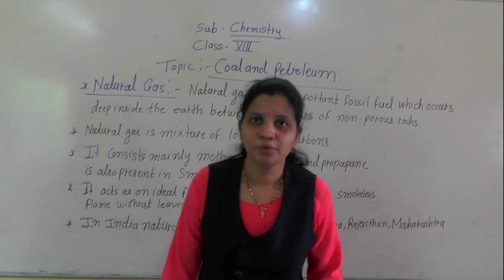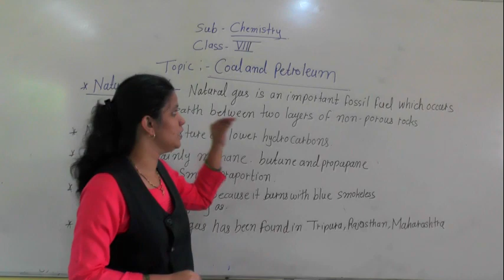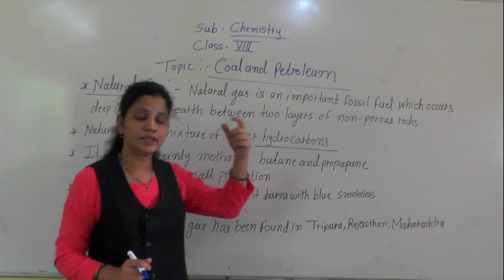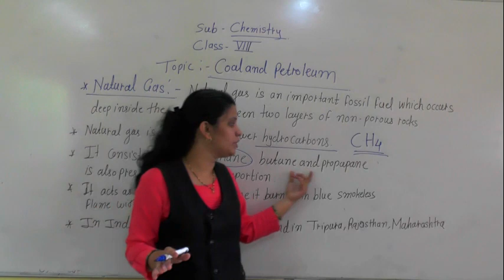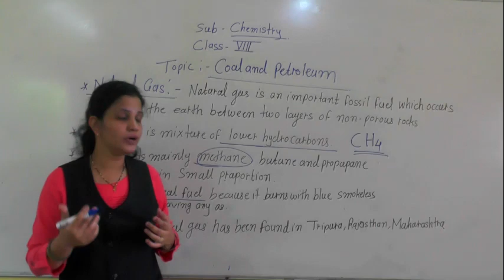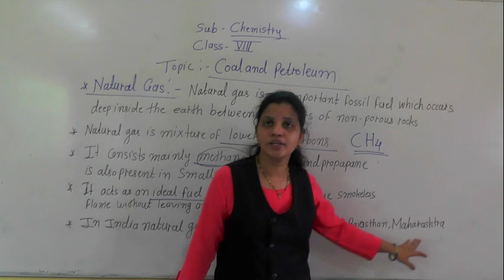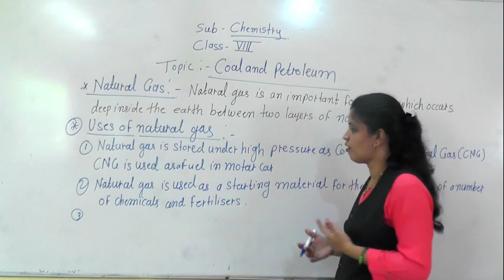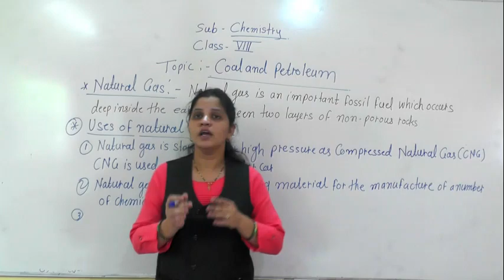CLASS 8th natural gas